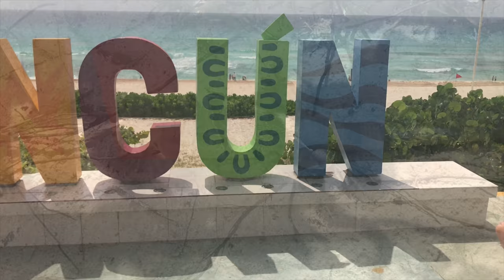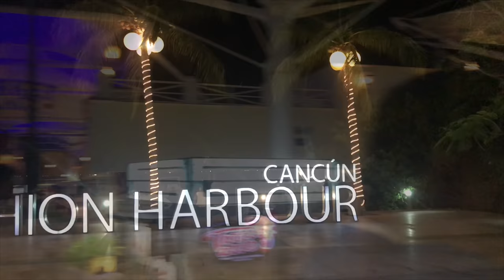Cancun, QR Mexico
Another trip in July to Mexico-- visited ruins and beaches and explored all over!